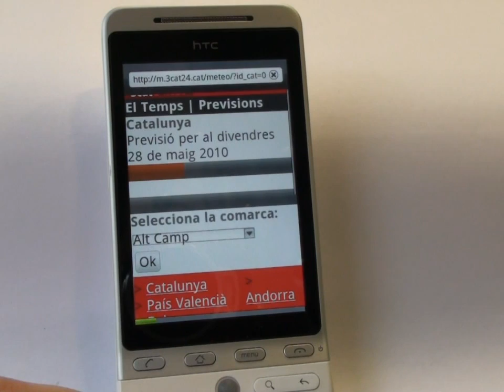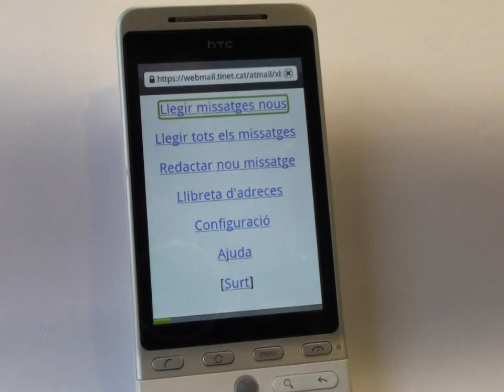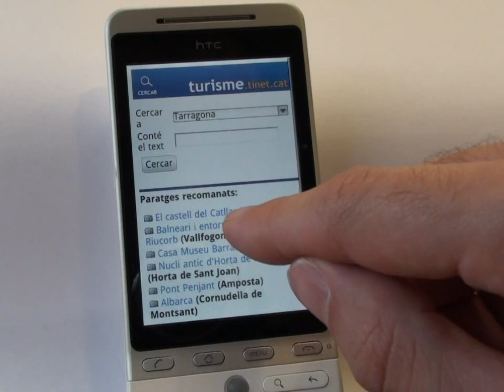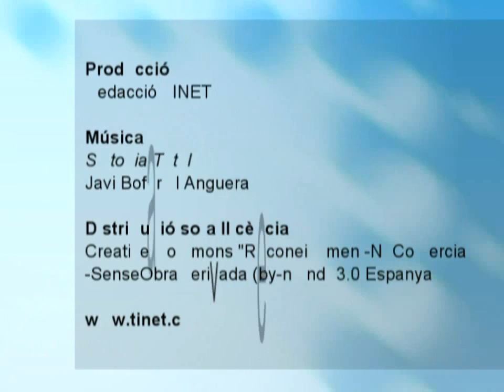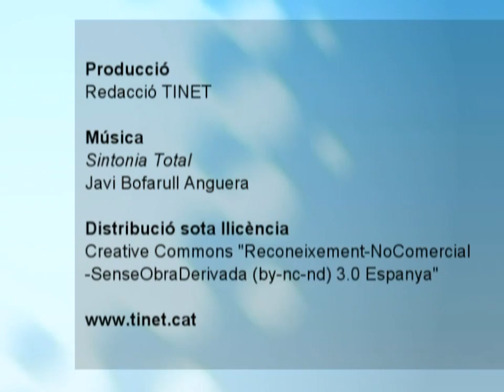tinet.mobi, TINET des del mòbil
Encara no coneixes la versió per a mòbils del portal de TINET? Només has de clicar en el navegador del teu mòbil.